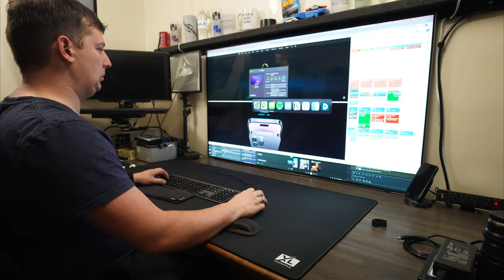55 inch 8k TV as Monitor!? Hacking Hollywood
In this video we'll see a few time lapses for me rebuilding my desk and upgrading from a 42 inch television to a 55 inch 8k tv.

Timecode:
0:00 Intro
0:26 Teardown
2:00 TV Mount
3:37 Power
4:02 Desktop

Hi, I am Noah, and I have been live streaming for Fortune-100 companies for about 6 years. I have also worked in the media business for a little over 10 years and am excited to teach a few things that I have picked up along the way. There are many styles of content that can leverage live streaming -  gaming, weddings, product demonstrations, town hall meetings, corporate communications, and annual meetings are just a few.

My 2021 Kit for Filmmaking, & Vlogs:
🎥Primary Camera (FS5)
📸Sony 18-105mm
📸Sony 28-135mm
📸My Current Canon 70-200mm
📸My Next Canon 70-200mm
📸Rokinon 14mm
📸Rokinon 24mm
📸Rokinon 35mm
📸Rokinon 50mm
📸Rokinon 85mm
💡Primary Light (Aputure 300d)
💡Secondary Light (Aputure Amaran 528/672 Light)
փ Ronin S
💁🏼‍♀️SOLID Tripod (Manfrotto 502)
🎙Boom Mic and blimp (Rode NTG 2)
🤳🏽Vlogging Camera (Gopro Hero 7)
🚁My Current Drone
🚁My Next Drone
🚁ND's for Drone
🧳Camera Bag
🧳Pelican Case with Dividers (1610)
🖥My Current Imac
🖥My Next Imac
💻Macbook Pro
Synology DS3617xs
Synology Expansion
SSD Drive
SSD Enclosure
Stand Sit Desk

Thank you for supporting a small channel like mine!

l'll see you in the New Hollywood!